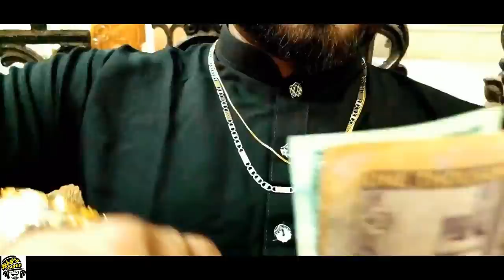Tahseenation Roasting Parody Song ft Zihadi, Salman, Ajaira Ltd, Tawhid Afridi, OSHIN | Dj TDS-FYS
Hello Nations!!

If you are Tahseenation fan or haters, this Tahseenation Roasting Parody Song is for your guys ;) This song has been produced by using dialgues from Bangladeshi popular youtubers like Tahseenation, Salman Muqtadir, The Ajaira Ltd, Showoffs Dhk,  Tawhid Afridi etc with a funny mixture of roasted Zihadi hujur :p
Aahh.. lets have some fun. ;)

Video Editing:
Safkat Hossain Hossain

Music Composition :
DJ TDS-FYS

Song Direction :
SAFKAT HOSSAIN OSHIN

Starring :

Safkat Hossain Oshin

  Song Script :

 Safkat Hossain Oshin

 Tonmoy Tanvir

Directed By :
Safkat Hossain Oshin

 Tonmoy Tanvir

Cinematography :
Safkat Hossain Oshin

Alif Arman Turzo

Tonmoy Tanvir

Mehedi Hasan

*** ANTI-PIRACY WARNING ***
This content is Copyright to '' SAFKAT HOSSAIN OSHIN &"Basay Jane?". Legal action will be taken against those who violate the copyright of the following material presented!

Tahseenation Roasting Parody Song ft Zihadi, Salman, Ajaira Ltd, Tawhid Afridi, OSHIN | Dj FYS & TDS